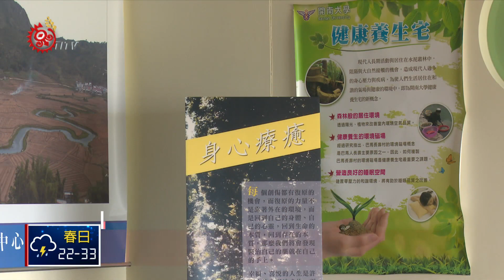開南"養生健康行銷系"原專班 助生考照就業 2018-07-30 IPCF-TITV 原文會 原視新聞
大面落地窗，讓環境顯得清幽，這裡是開南大學健康照護管理學院的植物療癒室，隨著養身風氣興盛，學校今年9月將開設「養生與健康行銷學系」原住民產學專班，讓學生學習spa芳療等，健康照護課程。

執行長表示，原民產學專班，除了可以在校學習美容照護理論知識外，也和企業簽署產學合作，學生在校上兩天理論課程，其餘三天在業界實習，同時系上也規劃長期照護課程，增強學生專業知識能力。

院長強調，原住民產學專班，除了產學合作外，也會輔助學生考取相關證照，期望學生能透過自身所學，在業界有所發揮。